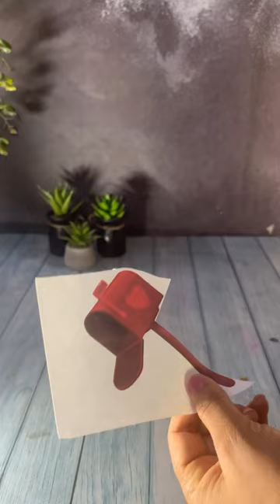Mailbox 📪 Trending Cake